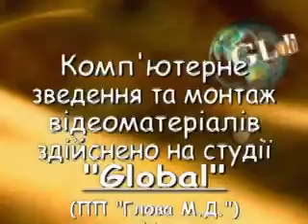BUSK GROUP QUO VADIS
APPEARANCE OF BUSK GROUP OF RELIGIOUS SONG "QUO VADIS" UKRAINE (PRESENTATION of LIBRARY INTERNET-CENTR) ВЫСТУПЛЕНИЕ ГРУППЫ РЕЛИГИОЗНОЙ ПЕСНИ  "QUO VADIS" УКРАИНА .ВИСТУП ГУРТУ РЕЛІГІЙНОЇ ПІСНІ "QUO VADIS" УКРАЇНА. ПРЕЗЕНТАЦІЯ ІНТЕРНЕТ-ЦЕНТРОМ БУСЬКОЇ БІБЛІОТЕКИ